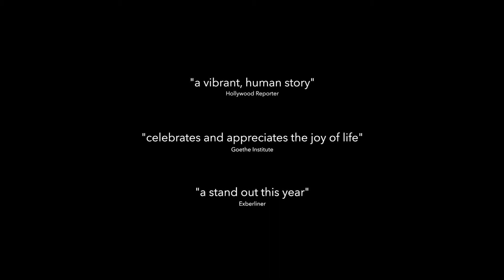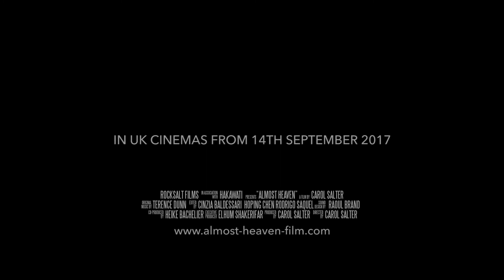ALMOST HEAVEN Official Trailer (2018) Chinese Mortician Documentary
ALMOST HEAVEN is available on Digital from 18th June, 2018, courtesy of Verve Pictures. ALMOST HEAVEN is the debut feature from award winning documentary director Carol Salter, the film tells the story of 17 year old Ying Ling, who, far from home and terrified of ghosts, is training to become a mortician in one of China’s largest funeral homes.

“ALMOST HEAVEN” is an elegy on death and the fragility of life and a reflection of what it is like to be young and alive. It is also a tender and life affirming portrait of a vibrant young woman approaching adulthood.

The film was awarded Best Documentary at the British Independent Film Awards 2017 and was a double nominee at the Berlin Film Festival.